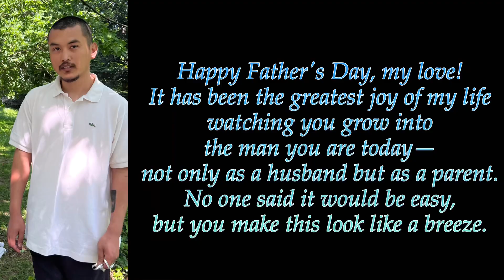Happy father's day 🧿❤️ song by @IxxTashi n